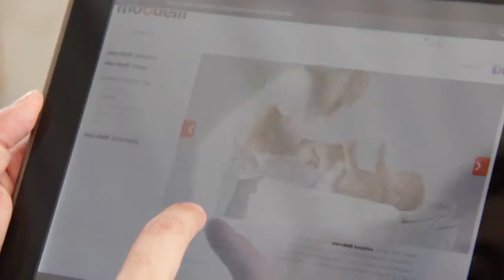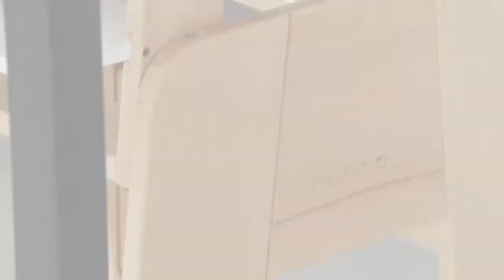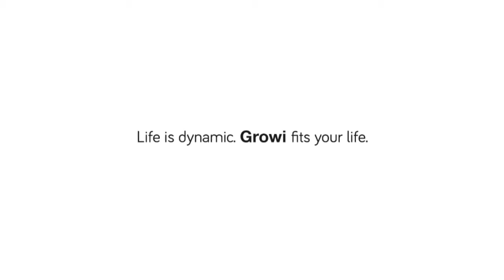moodelli® growi - Baby bouncer - High chair/ Chair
As the baby grows, he has different emotional and learning needs. Being connected to them in the early years is vital for their development. The versatility of the moodelli® growi highchair encourages eye contact and it also allows parents and children to participate in those special everyday moments: his first spoonful, the transition from bottle to cup, drawing his first words and pictures ... it fits your life.

Life is dynamic. Growi fits your life. moodelli® growi